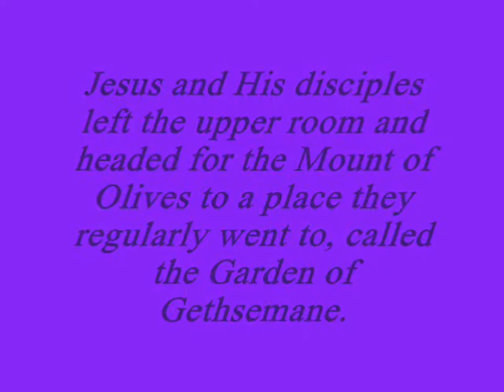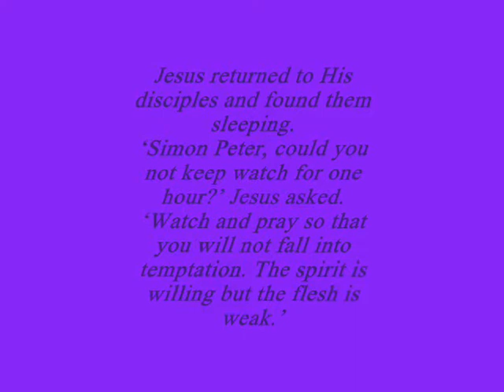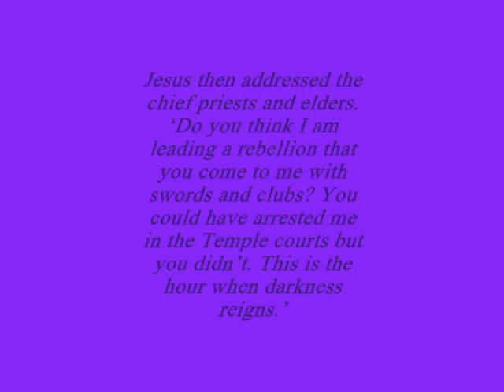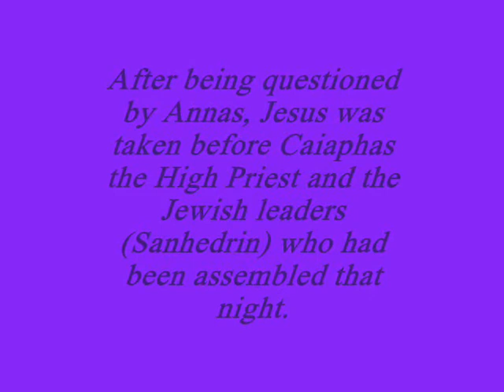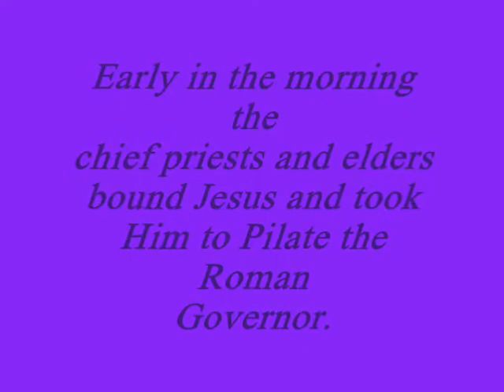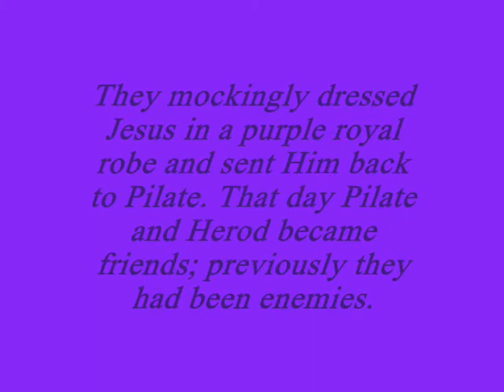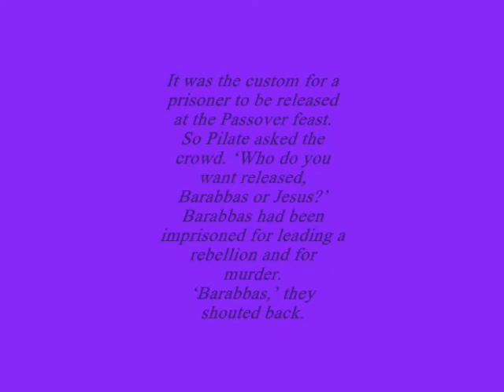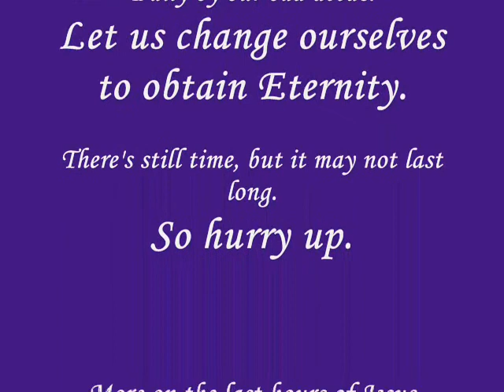The Agony & The Trail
A tale told since centuries, about the Agony and the Trail of Jesus Christ. How much HE had to suffer before HE died? All for the sake of us, to deliver us from sin. Yes, God the Father Almighty sent HIS only begotten Son into this world to save us from Eternal fire of Hell and to gain for us the Everlasting peace in Heaven.